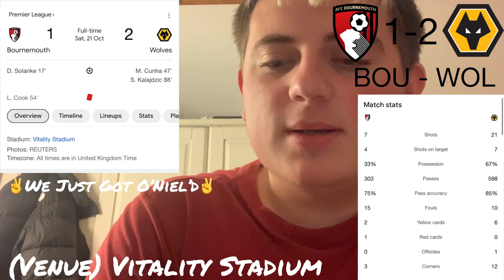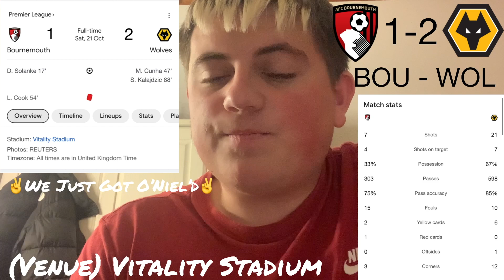AFC BOURNEMOUTH 1-2 WOLVES - Max Cowlard Has His Say On The Return Of Gary O'Neil & Cherries Defeat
Max Cowlard has his say on the 2-1 defeat by Wolverhampton Wanderers at the Vitality Stadium on Saturday and what needs to change to put things right.